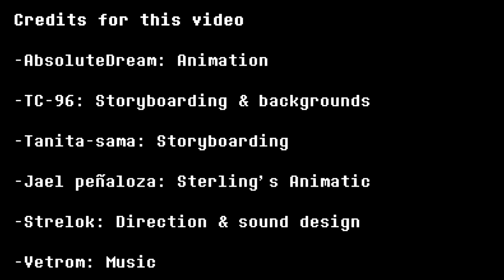Interlopers | The Battles to Come (by AbsoluteDream)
The story in a nutshell: Buddy was brought in from her world (LISA: The Painful RPG) by Gaster to fight Chara who did a genocide run, but then Kiwi interrupted them, and now they teamed up to get revenge. Their hunt will take them to a bunch of places around the undertale multiverse where they'll fight a bunch of other people they come across.

So, here we unveil some snippets of the major battles Chara and Buddy will fight in this journey. There is still quite a bit of story to be told before we get to them though, and that's presented through this comic here, go ahead and read all the pages published so far

This project is directed by Strelok, and it is hosted on this channel as additional content he provides as part of it.

Jael Peñaloza - Jim Sterling's animatic (AQUÍ)